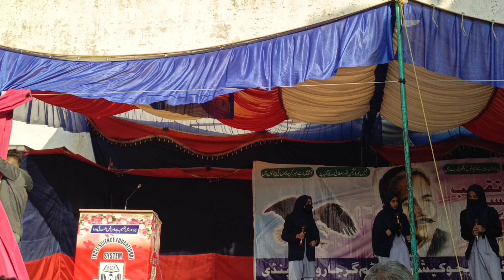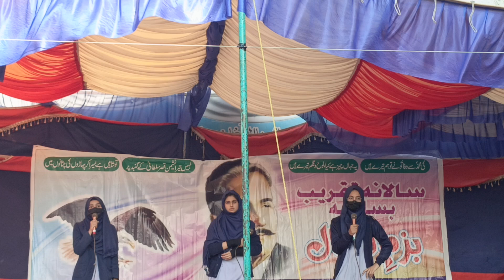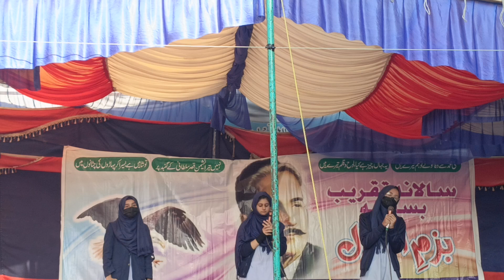اقبال کی شاعری اور قرآن مجید سے تعلق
علامہ اقبال کی شاعری اور قرآن مجید کے باہمی تعلق پر ایکسل سائنس ایجوکیشنل سسٹم کی طالبات قابل فہم انداز میں پیش کرتے ہوئے ۔